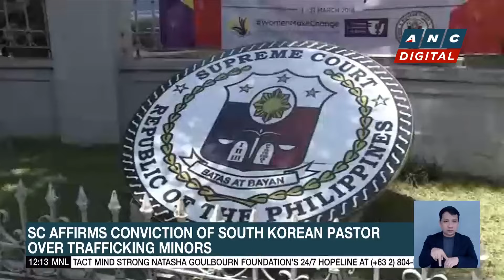Sibuco LGU offers cash reward for info on abducted American vlogger in Zamboanga del Norte | ANC